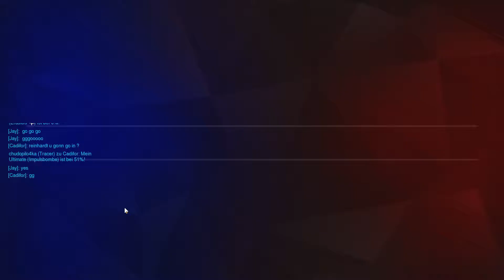Overwatch [055] | Let's Play | Knapp und episch mit Lucio [Ranked]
Overwatch ist ein Shooter, in dem zwei Teams mit je sechs Spielern gegeneinander antreten. Er ist auf der Erde der nahen Zukunft angesiedelt, wo Soldaten, Wissenschaftler, Abenteurer und Exzentriker um die Vorherrschaft über berühmte Orte auf der ganzen Welt ringen. Das Spiel bietet eine vielfältige Besetzung aus 21 Helden, von denen jeder über ein eigenes Arsenal an Waffen und Fähigkeiten verfügt.